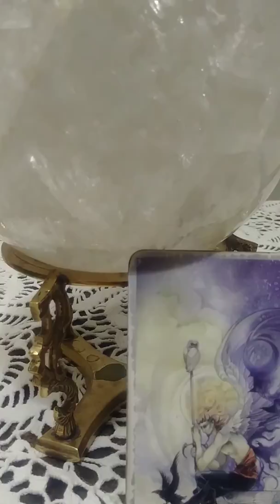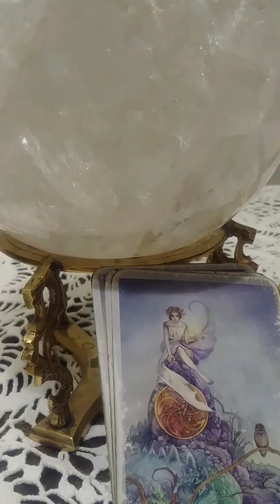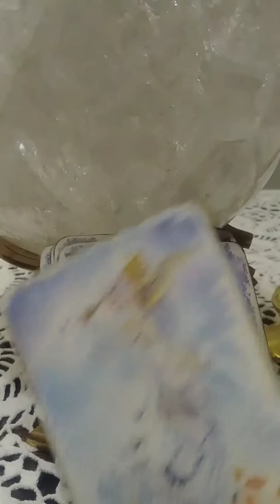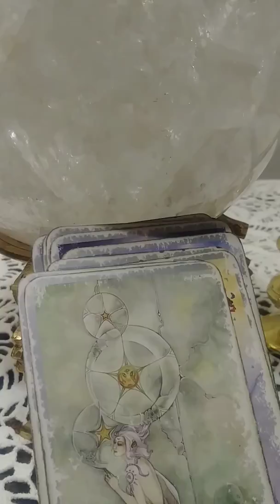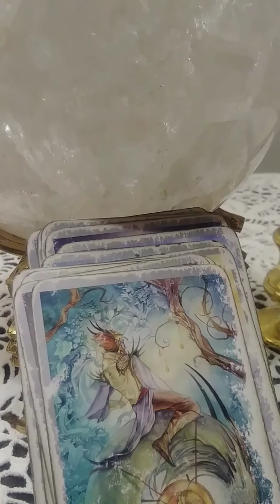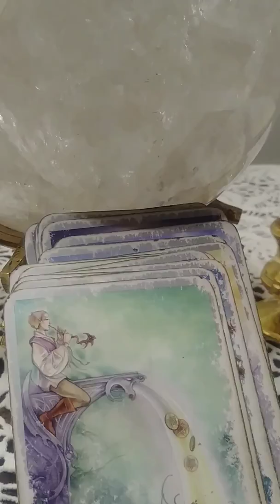Psychic Reading for November 10th and 11the 2017